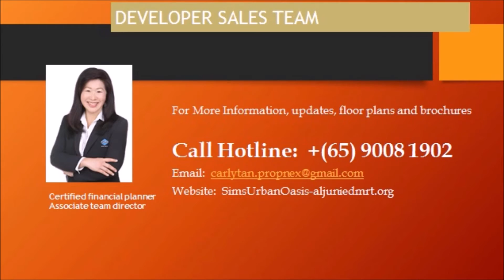Sims Urban Oasis Video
Sims Urban Oasis, New Launch near Aljunied MRT